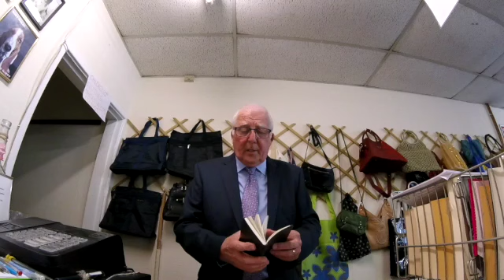The Divine Inspiration of Scripture!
Preached at the Trinitarian Bible Society Support Group, Stoke-On-Trent, England, UK